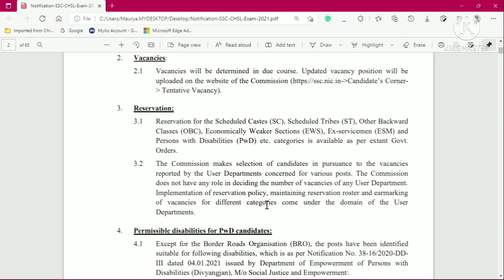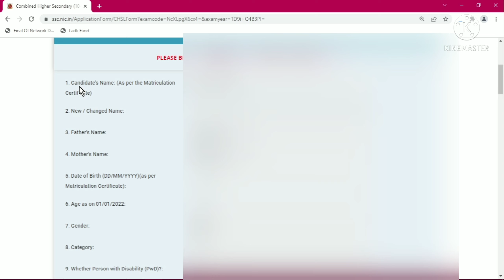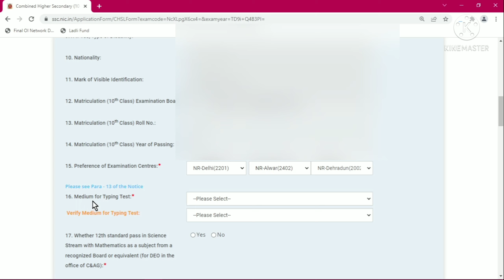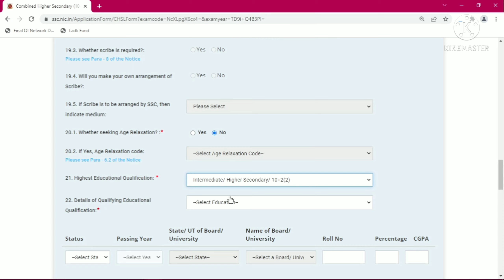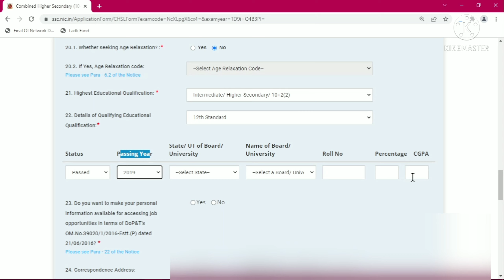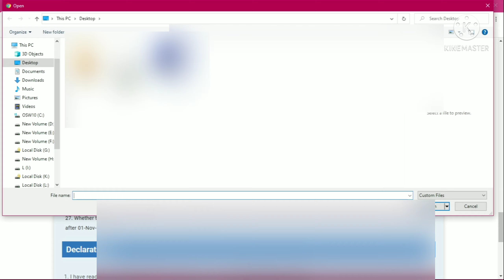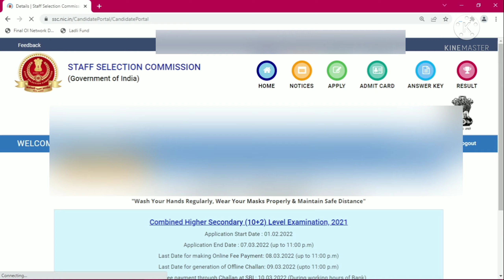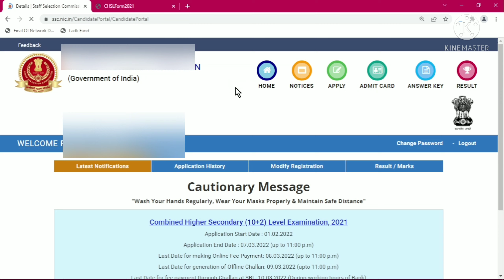How to fill SSC CHSL(10+2) 2022 FORM online || SSC CHSL 2022 ka form online kaise bhare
How to fill SSC CHSL 2022 FORM || SSC CHSL 2022 ka frm kaise bhare

Staff selection commission combined higher secondary level Examination, ssc CHSL notification 2022, salary, vacancy, ssc chsl new vacancy 2022, ssc chsl form fill up 2022, ssc chsl form fill up 2022 last date, ssc chsl notification, ssc chsl kya hai, ssc chsl typing test, ssc me typing speed kitni chahiye